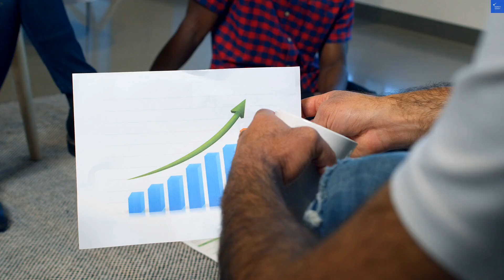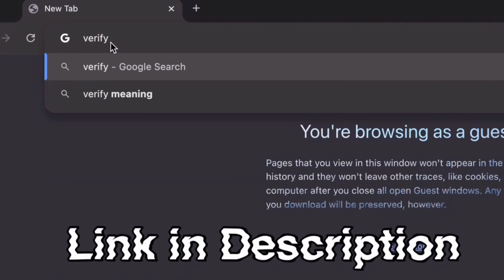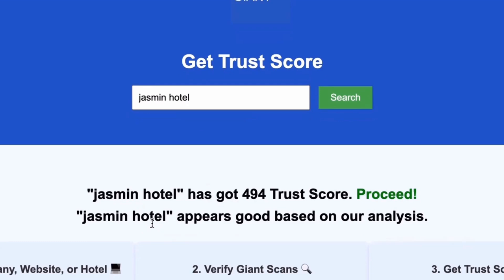is jnmoneyonline com scam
In this video, we dive deep into jnmoneyonline, exploring everything you need to know about this platform. From the jn money online review to the jn money online login process, we cover it all! Learn how to navigate the jn money online registration, make withdrawals, and get the most out of jn money online customer service. We’ll also discuss the jn